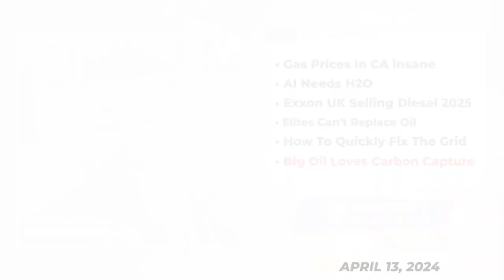Week Recap: Gas Prices Up, AI Thirsty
Episode #350 - Weekly Recap: Rising Gas Prices, AI's Thirst for Water, and Innovations Shaping the Future

Critical impact — ChatGPT consumes 500ml of water for every 50 texts you send it

Exxon’s Expanded UK Refinery to Supply First Diesel in Early 2025

Global Elites have no master plan to replace crude oil other than lining their wallets!

The U.S. Urgently Needs a Bigger Grid. Here’s a Fast Solution.

Big oil and gas firms deepen investment in carbon capture

In this episode of the Energy News Beat Daily Standup - Weekly Recap, the hosts, Michael Tanner and Stuart Turley discuss a variety of topics, highlighting significant developments in the energy sector. Key points include soaring gas prices in California due to refinery challenges, with speculation about future price corrections and increases in speculative buying. The conversation also covers broader issues such as regulatory impacts on small businesses, water usage by AI technologies, and innovative solutions for energy and water conservation. Additionally, they touch on the potential of advanced conductors to improve grid capacity and the deepening investment of oil and gas firms in carbon capture technology, illustrating the dynamic and complex nature of energy discussions and the industry's evolving landscape.

00:00 - Intro
01:00 - Why gas prices in California ‘have gone ballistic’
04:30 - Critical impact — ChatGPT consumes 500ml of water for every 50 texts you send it
07:46 - Exxon’s Expanded UK Refinery to Supply First Diesel in Early 2025
09:31 - Global Elites have no master plan to replace crude oil other than lining their wallets!
11:59 - The U.S. Urgently Needs a Bigger Grid. Here’s a Fast Solution.
15:46 - Big oil and gas firms deepen investment in carbon capture
18:50 - Outro